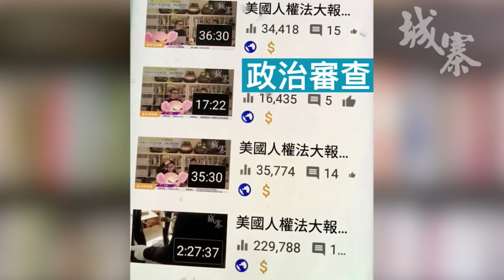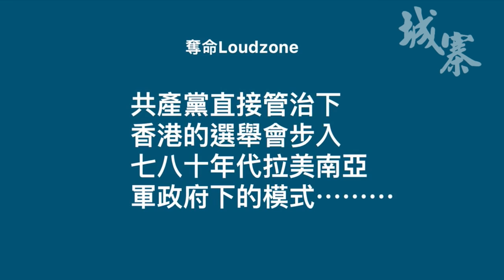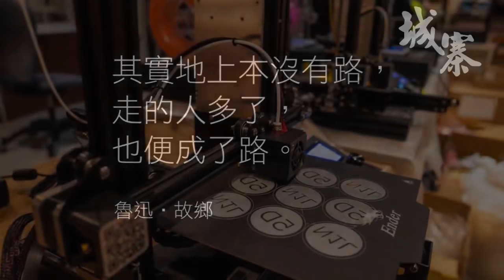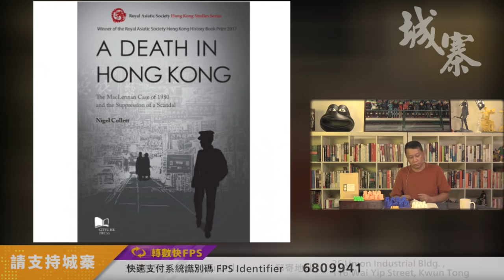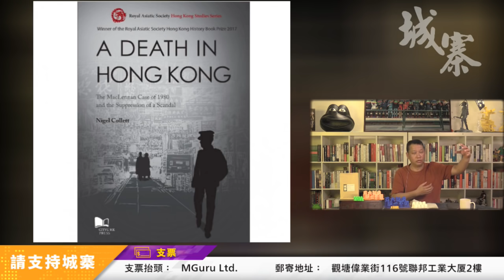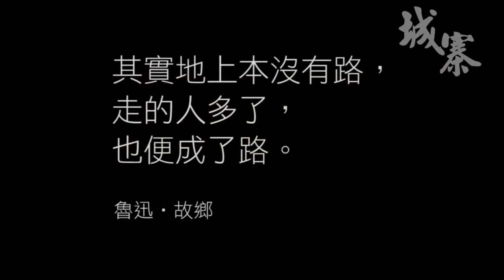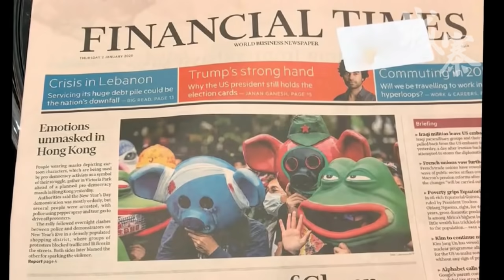政治部 復活的軍團 - 25/05/20 「三不館」2/2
「三不館」

主持：劉細良

題目：《政治部 復活的軍團》

逢星期一 8:00 ~ 9:00 pm